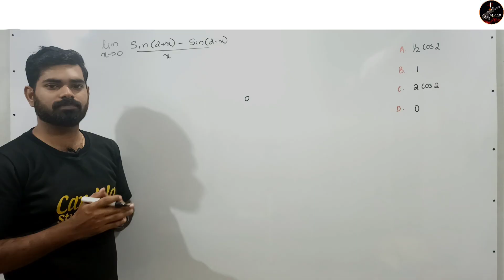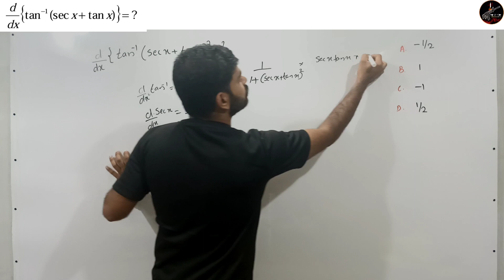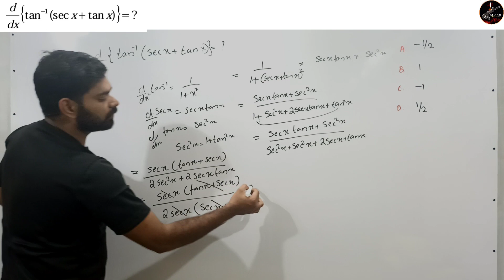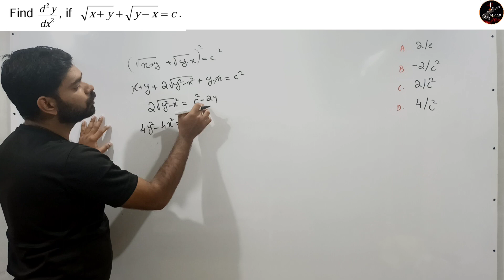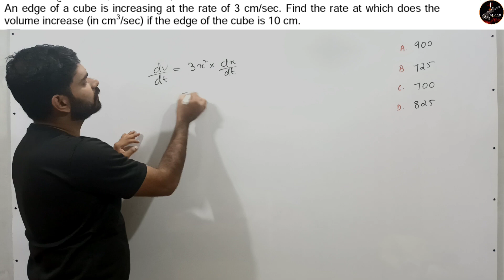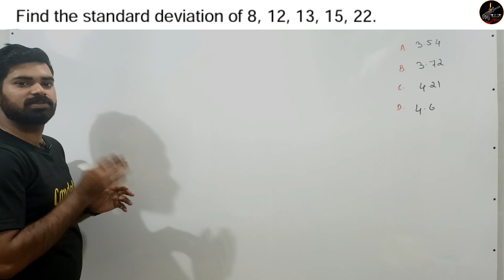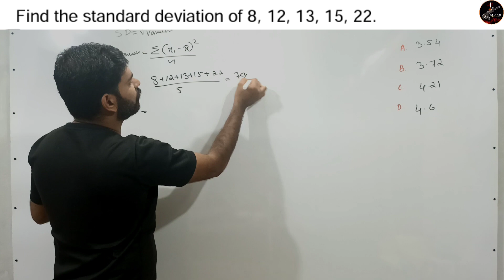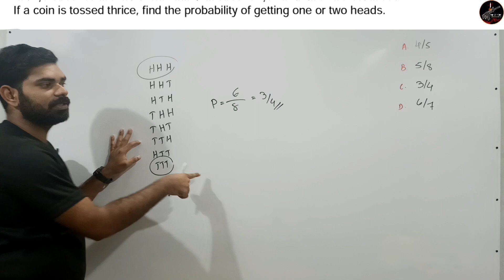എയർ ഫോഴ്സ് Group X Mathematics Previous Year Questions | Malayalam| Candela Study Circle